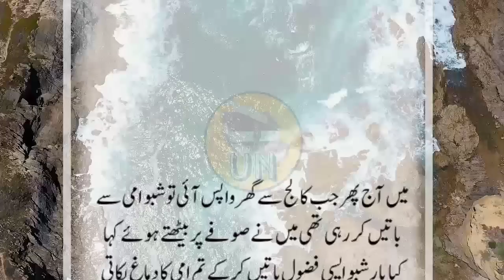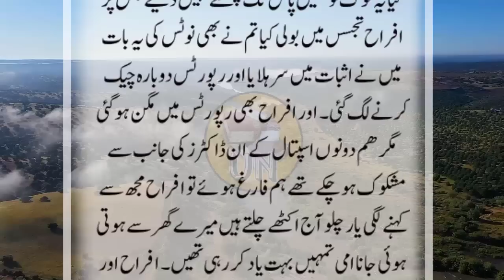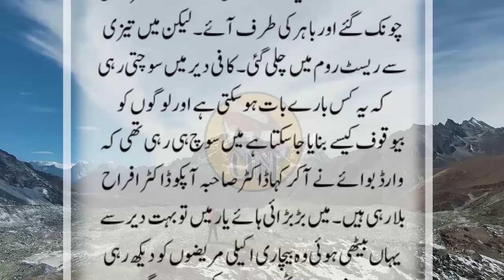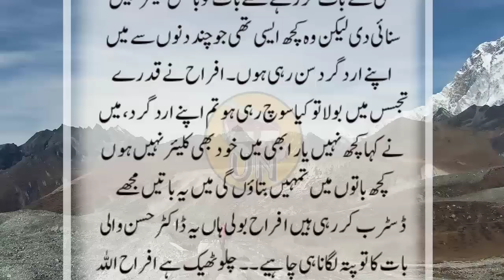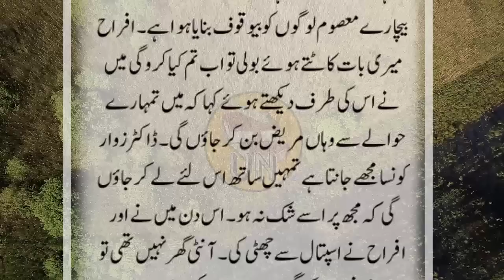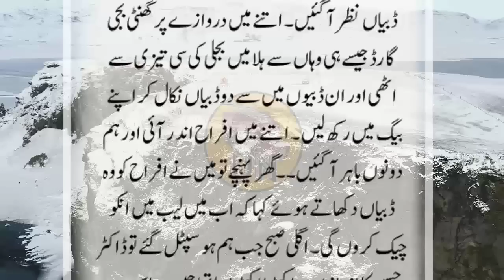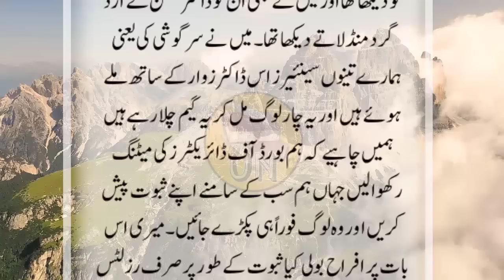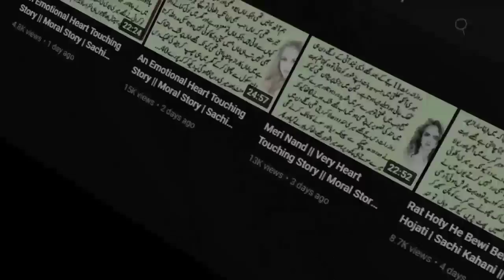An Emotional Heart Touching Story || Moral Story | Sachi Kahani || Sabak Amoz Urdu Kahani No 626